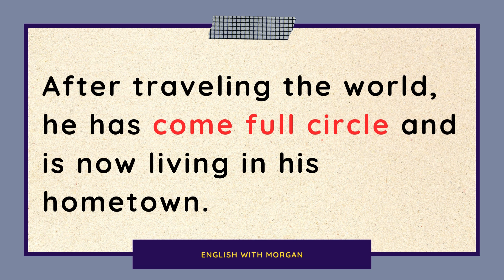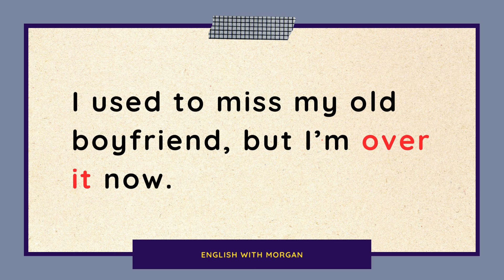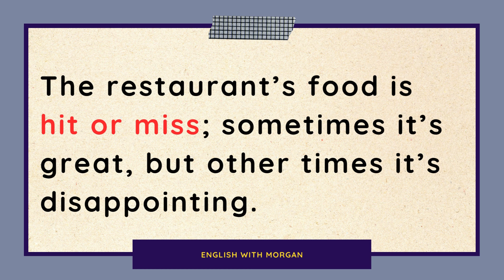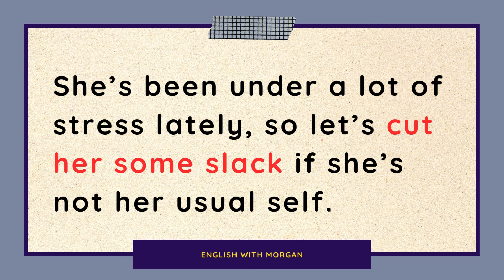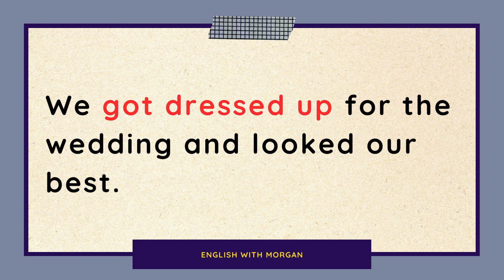15 Advanced Vocabulary Phrases | English Lesson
Expanding your vocabulary is so important for improving your English. In this video I will teach you 15 advanced vocabulary phrases that all speakers of English know and use.

Chapters
0:00 Introduction
0:12 Out of the blue
0:27 Come full circle
0:48 I'm over it
1:06 For lack of a better word
1:21 Speak of the devil
1:39 Get ahead of yourself
1:58 Hit or miss
2:18 Have second thoughts
2:34 Kill two birds with one stone
2:55 Cut someone some slack
3:12 Have a falling out
3:30 Back to back
3:52 Cut to the chase
4:06 Zone out
4:30 Get dressed up
4:40 Get dressed up VS get dressed

Hi Everyone!

My name is Morgan. Thank you for choosing to learn English with me. I have been teaching English as a Second Language since 2013. I received my Master’s in TESL and went straight to South Korea where I taught English to kids and then started teaching adults at a Korean university. After 3 years I moved with my husband back to the United States where I continued to teach English to adults. Now I am a full time mother to my two children and a part time YouTuber. I can speak a little Korean and a little Spanish. It’s so nice to meet you!